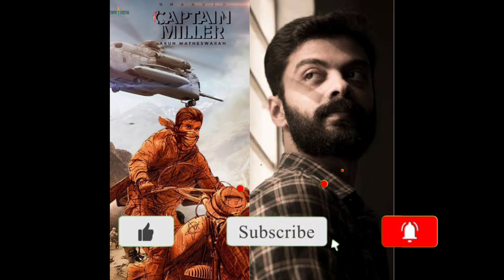விஜய் உடன் மோத துடிக்கும் சாருக்கான்,பத்து தல AUDIO LAUNCH, சந்திரமுகி2 அப்டே, Vijay Vs sharukh khan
Vijay உடன் மோத துடிக்கும் சாருக்கான்,பத்து தல AUDIO LAUNCH, சந்திரமுகி2 அப்டே, Vijay Vs sharukh khan